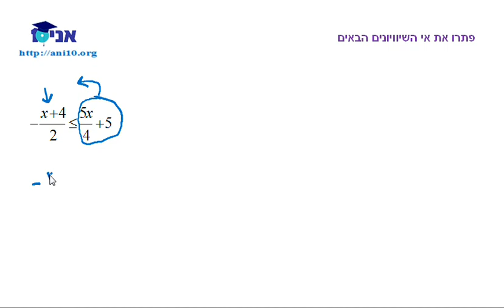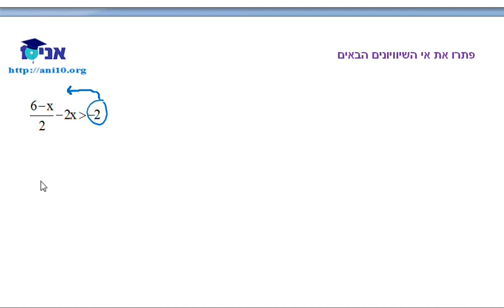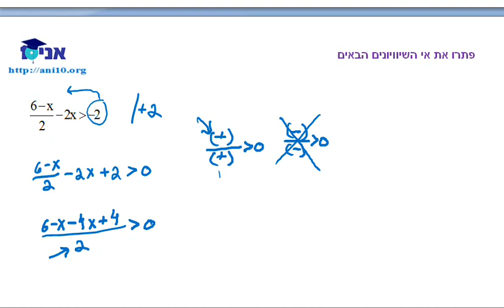כיתה ט - שיעור 15 - אי השיוויונים עם שברים.wmv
כיתה ט - אי שיוויונים עם שברים